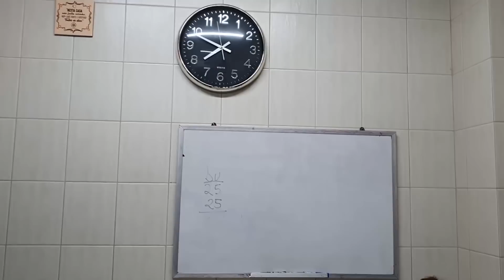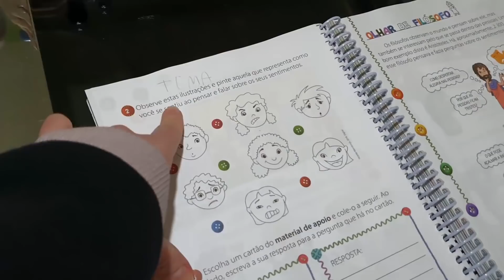COMO está a nossa ROTINA da NOITE | Mônica e Os Trigêmeos da Michele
Quem gosta de vídeo de rotina?? Hoje trouxe a nossa atual rotina da noite em um dia de semana.

Compre nossas coisas!!
Escova de dentes dos Minions (com 2)
Shampoo dos Minions
Máscara LUPO infantil
Kit com 4 máscaras infantis (LUPO)
Máscara do papai (FIBER)
Máscara da mamãe (LUPO)
Pop It Fidget Toy
Tênis feminino Pampili PK XD da Mônica
Tênis Asics Fantasy 4 Infantil
Multiprocessador 4 em 1 Preto Walitta
Forno Elétrico Fischer Goumert Grill
Panificadora Multipane Britânia
Aquecedor Philco 127V
Aquecedor Cadence 220V

SOBRE O CANAL:
Eu sou a  Michele, mãe de quatro filhos: a Mônica, de 10 anos, e os trigêmeos Matheus, Murilo e Marcelo, de 7 anos.
Aqui eu mostro nossa rotina (da manhã, tarde e noite), as lancheiras que as crianças levam para a escola, receitas das comidinhas que meus filhos adoram, curiosidades e ainda mostro comparações da minha rotina com a rotina de outras mães (e pais!) de trigêmeos e múltiplos.